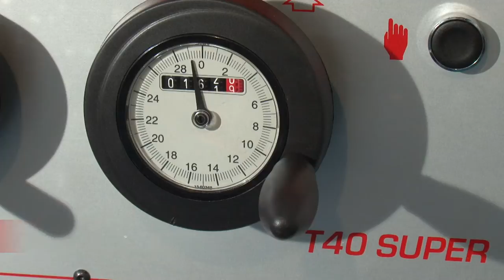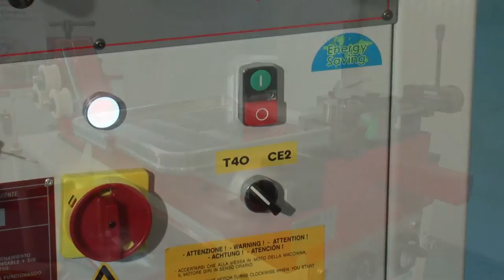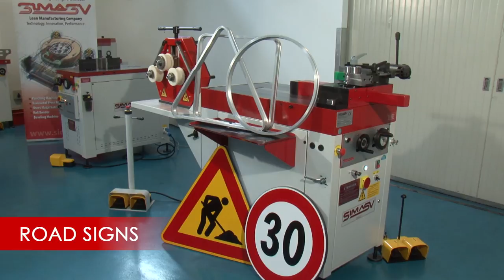T40 CHAMELEON - SIMASV horizontal bending press for making signals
T40 CHAMELEON - 2 machines in 1!